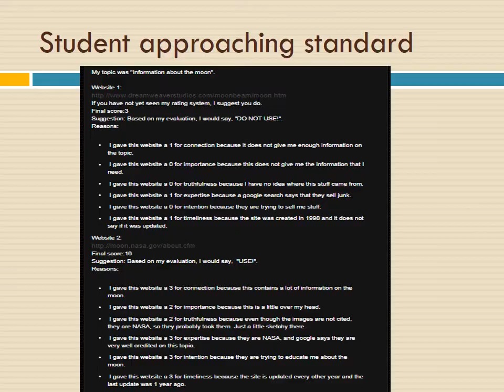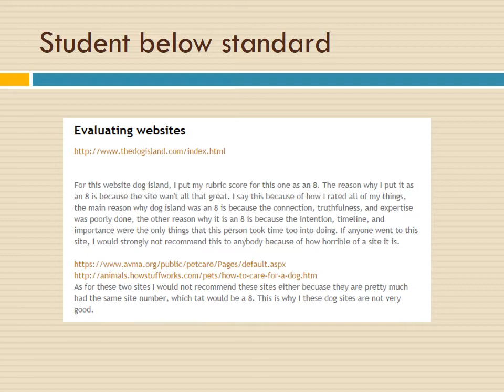Evaluating Websites Student Work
BetterLesson Master Teacher Mariana Garcia